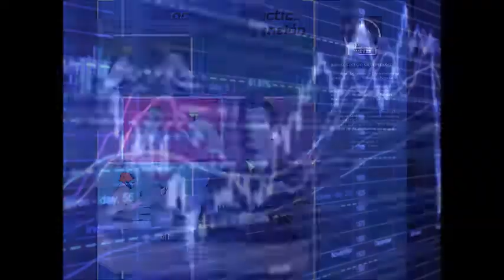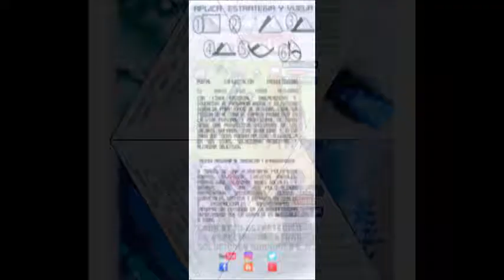GERENCIA 360 PRES MICROS